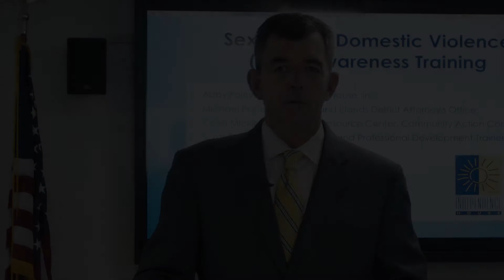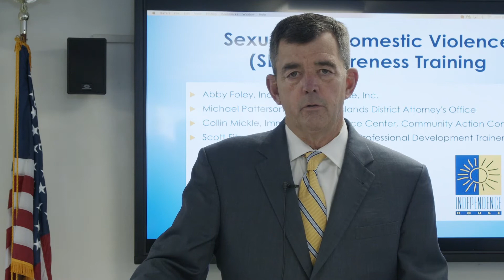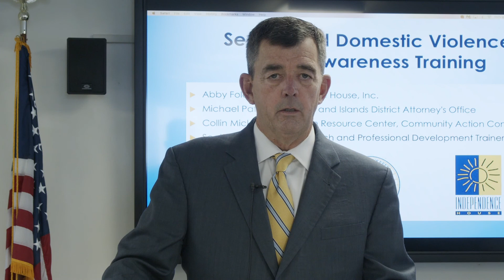Michael Trudeau - First Assistant District Attorney Cape and Islands District Attorney’s Office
Michael Trudeau
First Assistant District Attorney
Cape and Islands District Attorney’s Office